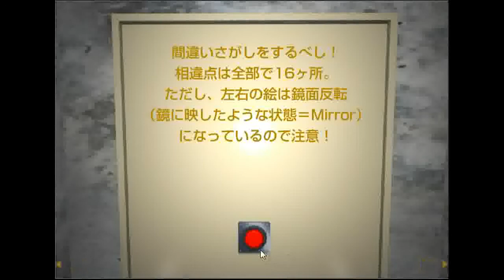[Pixelkobo] Corridor 4.flv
Walkthrough - Solution - Solucion Pixelkobo: Corridor 4